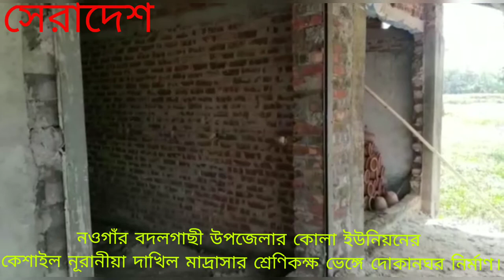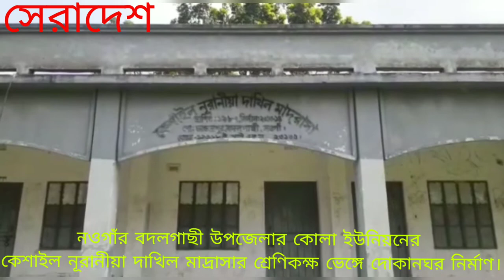নওগাঁর বদলগাছী উপজেলার মাদ্রাসার ভিডিও